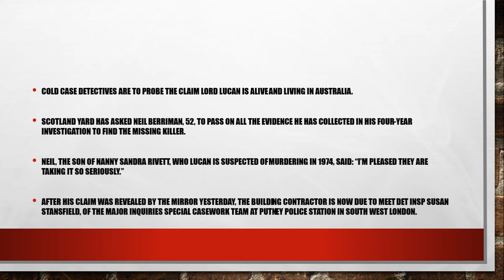Scotland Yard’s cold case team probes sensational claims Lord Lucan is alive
EXCLUSIVE: Scotland Yard's cold case team have contacted Neil Berriman, the son of nanny Sandra Rivett, murdered by Lord Lucan in 1974, after he told the Mirror the fugitive is alive and living in Australia

Cold case detectives are to probe the claim Lord Lucan is alive and living in Australia.

Scotland Yard has asked Neil Berriman, 52, to pass on all the evidence he has collected in his four-year investigation to find the missing killer.

Neil, the son of nanny Sandra Rivett, who Lucan is suspected of murdering in 1974, said: “I’m pleased they are taking it so seriously.”

After his claim was revealed by the Mirror yesterday, the building contractor is now due to meet Det Insp Susan Stansfield, of the major inquiries special casework team at Putney police station in South West London.

Neil said tonight: “I know DI Stansfield is out of the country working on another investigation so I am pleased ... she will be meeting me at the first possible opportunity. I am very grateful for the police’s quick response.”The Mirror revealed yesterday that Neil had spent £30,000 of his own money trying to track down Lucan and claimed to have found the elusive peer living as a Buddhist in Australia.

Neil has already told Det Insp Stansfield about the eight aliases he believes the man has been using. And he has passed on the address where the man is living. Lucan would now be 85.

Scotland Yard said: “The inquiry into the death of Sandra Rivett remains open, as is the case with all unsolved murders.

“It has never been closed. Any significant new information will be considered.”Lucan disappeared shortly after Sandra was bludgeoned to death.

George Bingham, the son of the peer who has been 8th Earl of Lucan since his father was declared dead in 2016, yesterday said he had been unaware of Neil’s search. The 52-year-old added: “I’ve met him a couple of times but had no idea he was looking for him and had spent so much...

“He isn’t the first person to go to Australia looking. I remember the press went out there to try and find my father and instead found John Stonehouse who had faked his own death.”He added: “I am very sceptical about this. I had seen the story and it does seem odd. It would not be the first time someone has made a mistake.

“This is all ancient history. It happened in 1974 and now it’s 2020. I guess people will always go on looking and they are welcome to do so.”

He also revealed that on December 30, he and his wife had a baby son Charles, who is in line to become the 9th Earl of Lucan.

The Earl said: “I’ve more important things to worry about such as sleepless nights. My son is not sleeping very well.”

Shortly after the murder, Lucan drove to the home of his friends in East Sussex and wrote a letter to a pal, asking that his children be looked after because he was going to lie low “for a bit”.There are a huge number of theories on what became of Lord Lucan and long list of “sightings” – from backpacking on a volcano to living as a hippy in India.

Some believe he boarded a ferry at Newhaven, others think he got on a private jet at Headcorn in Kent to fly across the Channel where he was picked up by a limo.

And one source insisted he had committed suicide and his body was then fed to tigers at the Kent zoo owned by his pal John Aspinall.

Det Chief Supt Roy Ranson, who led the original murder investigation, claimed in his book that he believed Lucan fled to Africa with the help of influential friends. He was convinced that the discovery of Lucan’s car in Newhaven was a red herring.

He also believed Lucan flew to Portugal in a private plane belonging to former Formula One champion Graham Hill, who died in 1975. Later “evidence” suggested that Lucan was in Mozambique in 1975.

The first reported sighting of Lucan was in January 1975 when he was supposedly spotted in Melbourne, Australia.

Five months later he was “seen” in France at Cherbourg and St Malo. Police in South Africa examined fingerprints, supposedly left on a beer glass by Lucan in Cape Town.

Sightings were reported in southern Africa, first in Mozambique and then Zimbabwe, and there were even claims he lived in India as a hippy called “Jungle Barry”.He was also “spotted”at an ex-Nazi colony in Paraguay, a sheep station in the Australian outback and backpacking on Mt Etna, Sicily.

In 1978, Barbados Police were asked by Scotland Yard to investigate reports that a British resident was sending money to Lord Lucan in South America.

An ITV drama claimed the peer had been spirited away by wealthy friends, including Sir James Goldsmith and Aspinall.